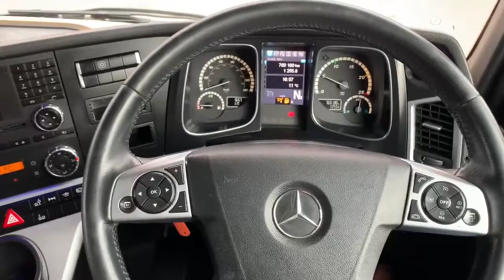2014 MERCEDES-BENZ ACTROS 2545 For Sale